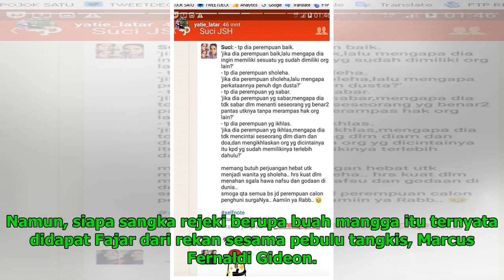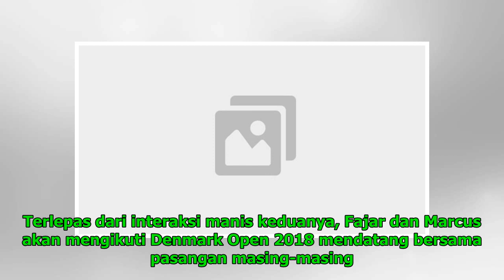Fajar Alfian Dapat Kiriman Buah Mangga dari Marcus Fernaldi Gideon dan Istri